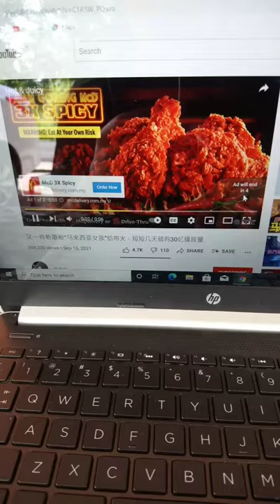Laptop HP 14s-cf0xx Slow Performance Fixed! Upgrade SSD